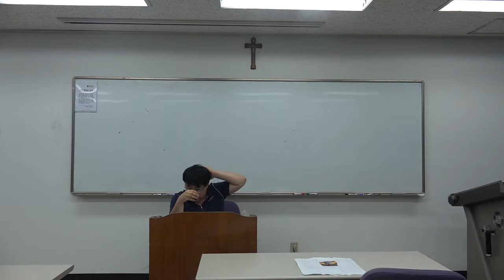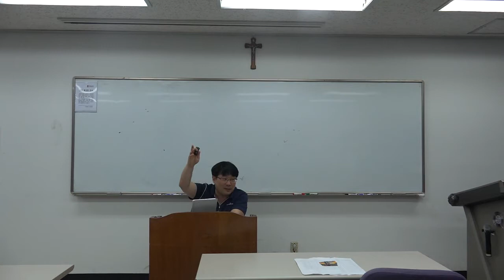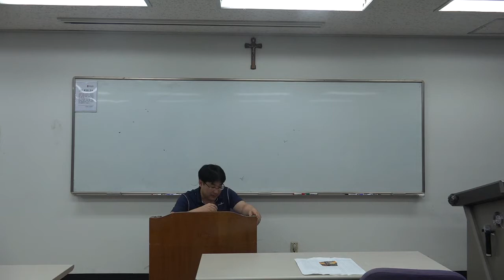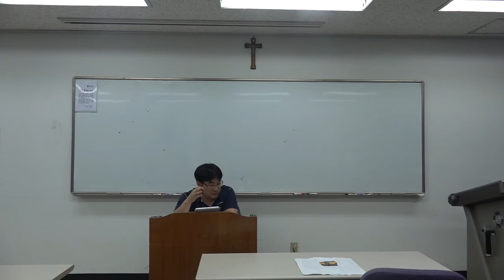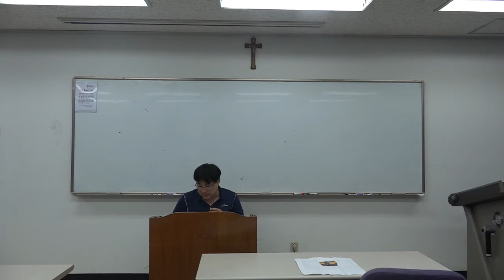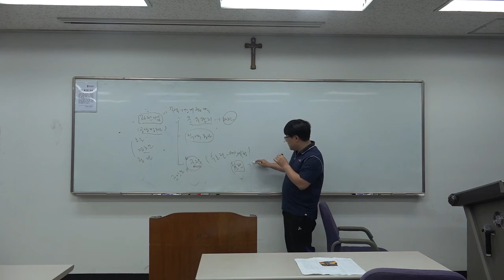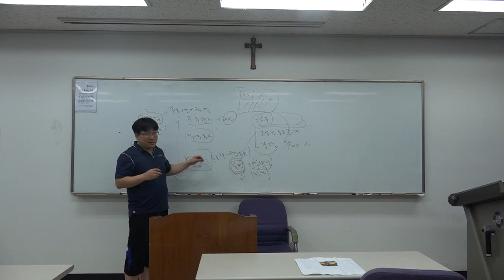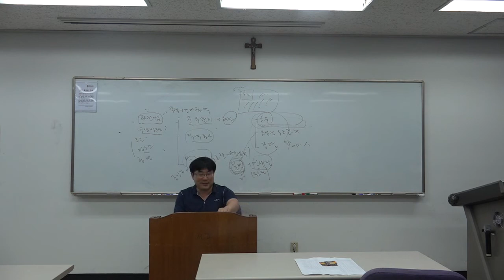한국사기출13